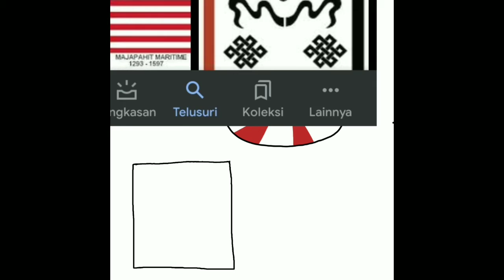Indonesia with Its Past Selves Countryballs Speeddraw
I made this because I was bored on the online class. I don't know why it's so hard to search for the collapse years. Please Indonesian people forgive me if I'm wrong 🙏 Trust me, i already read so much article about this

This draw
Creation date: 28 August 2021
Update date: 29 August 2021
Time: 1:07

The based
Creation date: 27 August 2021
Update date: 27 August 2021
Time: 0:11

My first Countryballs draw
Creation date: 4 August 2021
Update date: 5 August 2021
Time: 0:17

Apps: Ibis Paint X, Kinemaster Mod

I want to make my first Countryball looks cute, but it's kinda creepy 😭